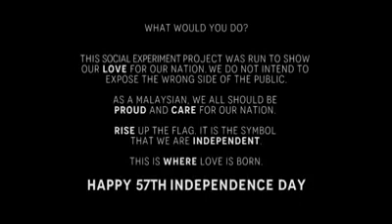Di sini lahirnya sebuah cinta Video Kemerdekaan Patriotik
Sebuah video yang cukup menyentuh rasa